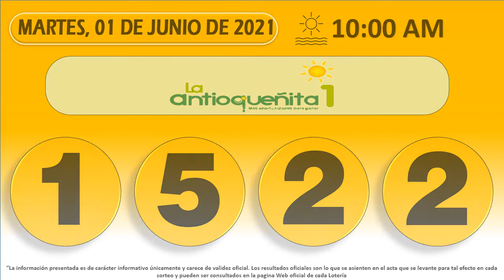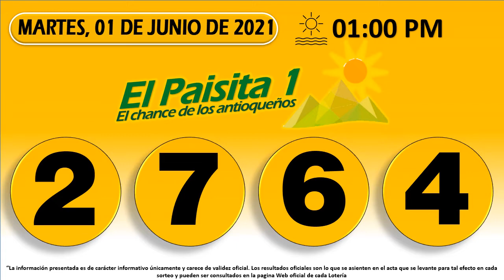Resultados del Chance del martes 01 de Junio de 2021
Resultados loterías y chance de hoy Martes 01 de Junio 2021.

Antioqueñita día,
Dorado mañana,
Cafeterito tarde,
Paisita día,
Chontico día,
Samán de la suerte,
Fantástica Día,
DC4 día.
DC3 día,
Pijao de oro,
Culona tarde,
Astro sol,
Motilón tarde,
Dorado tarde,
Antioqueñita 2,
Caribeña día,
Sinuano día,
Paisita noche,
Chontico noche,
Win4 evening,
Cafeterito noche,
Fantástica noche,
DC4 noche,
DC3 noche,
Motilón noche,
Culona noche,
Caribeña noche,
Sinuano noche,
Astro luna,
Resultados del chance Martes 01 de Junio de 2021
Resultados de las loterías del Martes 01 de Junio de 2021
Resultados del chance primero de junio
Chances del día Martes 01 de Junio de 2021